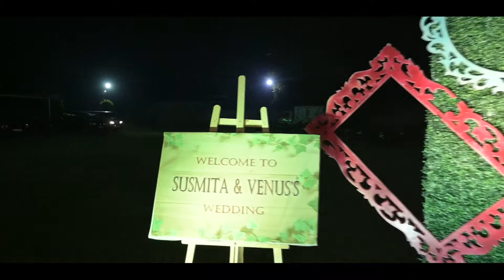June 9, 2022